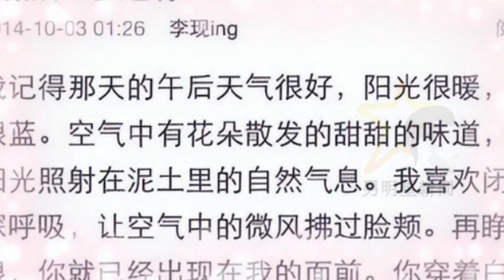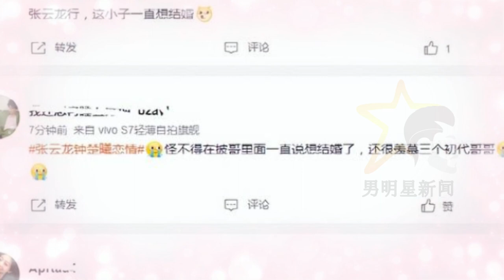钟楚曦与张云龙的绯闻曝光了！ 由于争吵的直接结果，这对夫妻能够一起过上和谐的生活 「男明星新闻」